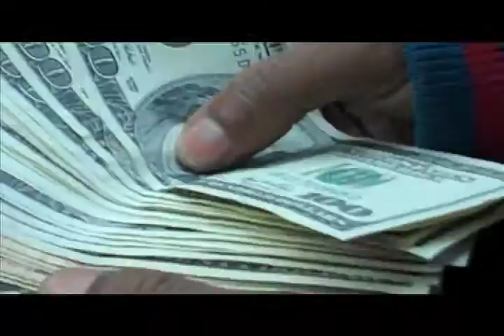Early Morning Come Up HaVeNots 2 Da WOrld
Just Because We are HaveNot$ Doesn't Mean We Don't Go Hard And Go Get It...